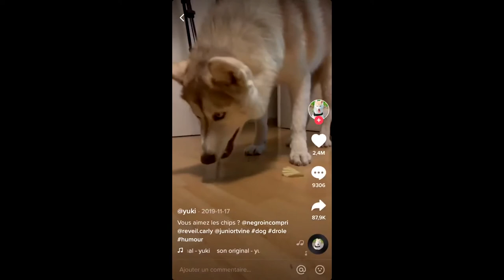Head Butting funny kid | Child want to try head butt | Amazing Videos from the internet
Watch the most amazing and funny videos from the world.